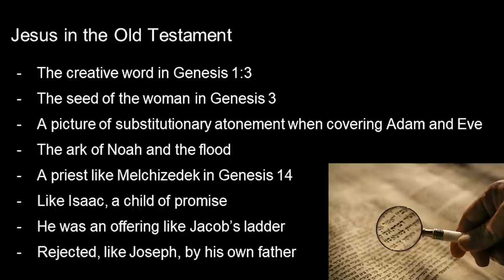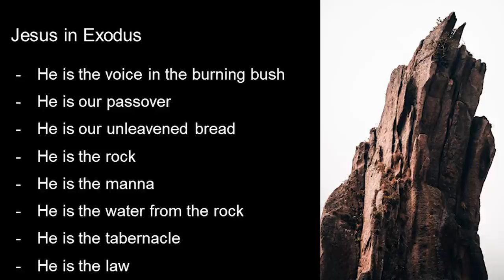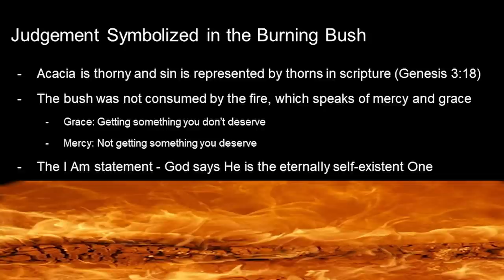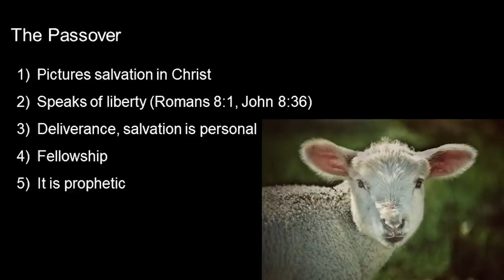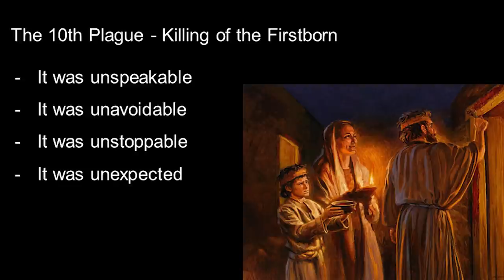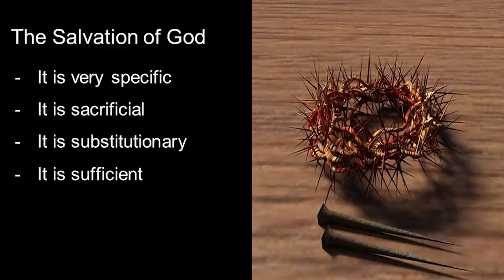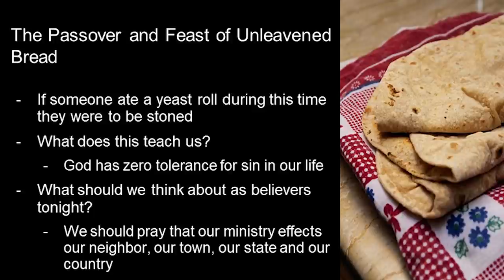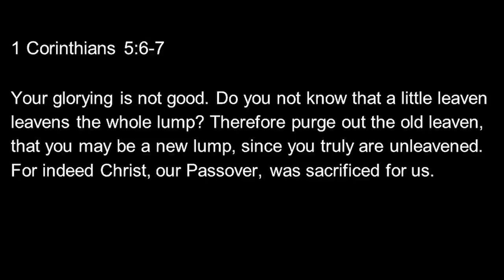XAS-11 WANT TO RECHARGE YOUR BIBLE STUDY? START TODAY BY SEEING JESUS THROUGH THE PAGES OF EXODUS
We are on a journey toward what I call A Strategic Grasp of the Bible.
The first lesson was Seven reasons why I believe in God's Word!

Next, we found that Jesus gives a seven-mile Bible study to those on the road to Emmaus. Note what He said THEY (the entire Old Testament) SPEAK (every book, every chapter, even every detail) OF ME (the Bible is Christ-centered)!

Luke 24:25-27 Then He said to them,  “O foolish ones, and slow of heart to believe in all that the prophets have spoken! 26 Ought not the Christ to have suffered these things and to enter into His glory?” 27 And beginning at Moses and all the Prophets, He expounded to them in all the Scriptures the things concerning Himself.

In the thirty-nine Old Testament books, Christ is in the shadows, seen in analogies and in pictures. He is in types and rituals. He is prophesied and anticipated. The twenty-seven New Testament books complete the Old, revealing Christ in person, in truth and reality, in the present and acknowledged.

This led us to CHRIST IN GENESIS
Following are but a few of the references to Christ in Genesis.
1. THE CREATIVE WORD—Gen. 1:3; John 1:1–5; 2 Cor. 4:3–7;
2. THE LAST ADAM—Rom. 5; 1 Cor. 15:45;
3. THE SEED OF THE WOMAN—Gen. 3:15; Gal. 3:19; 4:4;
4. THE COVERINGS OF ADAM & EVE – Genesis 3;
5. THE ARK OF NOAH AND THE FLOOD—Gen. 6–10; 1 Peter 3:18–22;
6. THE PRIEST LIKE MELCHIZEDEK—Gen. 14; Heb. 7–10;
7. ISAAC, THE CHILD OF PROMISE—Gen. 17; Gal. 4:21–31 (Isaac pictures Christ in his miraculous birth, his willingness to die, and his “resurrection” [Heb. 11:19], and his taking of a bride. Of course, Jesus actually died and rose from the dead. In Isaac, these events were only symbolic.)
8. THE OFFERING LIKE ISAAC AND THE LAMB—Gen. 22:7–8; John 1:29;
9. LIKE JACOB’S LADDER—Gen. 28:12ff; John 1:51;
10. LIKE JOSEPH—Gen. 37–50 (Rejected by His brothers; beloved of the Father; made to suffer unjustly; exalted to reign. Joseph’s brothers did not recognize him the first time they saw him, but they did recognize him the second time. So with Israel is their recognition of their Messiah.)

CHRIST IN EXODUS:
According to Luke 24:27, 44–45 Christ is found in “all the Scriptures.” EXODUS 33:17 He is the One greater than the deliverer, Moses – He is Christ in ALL the Scriptures! In Exodus we find Christ:
1. The Voice in the Burning Bush (3.1-6)
2. The Passover Lamb of God (12.1-28)
3. The Unleavened Bread (13.3-10)
4. The Rock/Pillar of Cloud and Fire leading them (13.21-22)
5. The Manna from Heaven (16.1-36)
6. The Source of Living Water (17.1-7)
7. The Tabernacle (25-40)

We can see Pictures of Christ in every section of Exodus.

FTGC-06d, NR3-31, TAB-07, XAS-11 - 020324PM